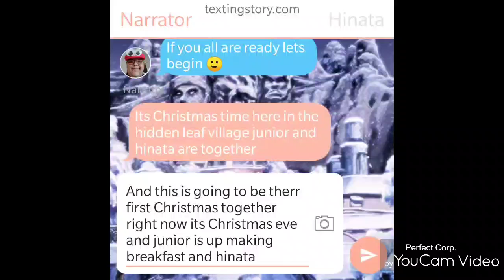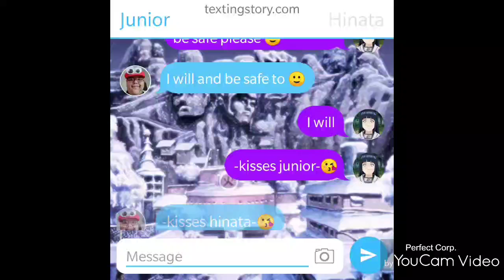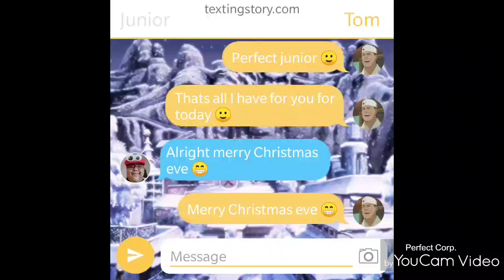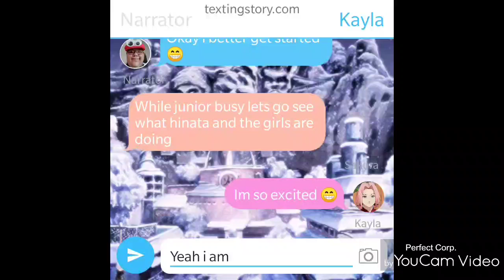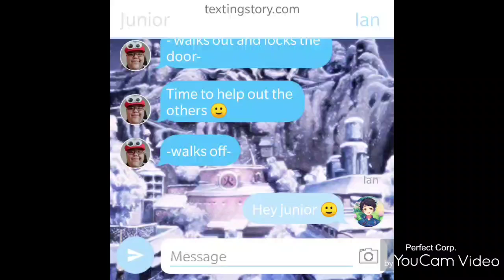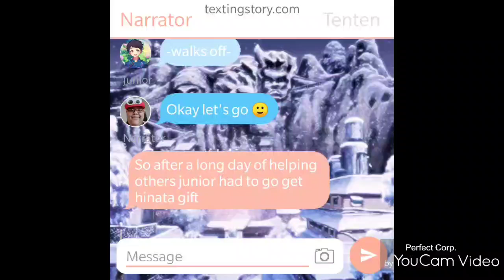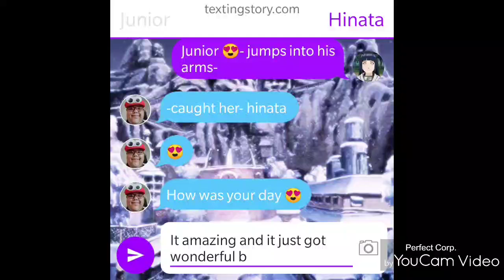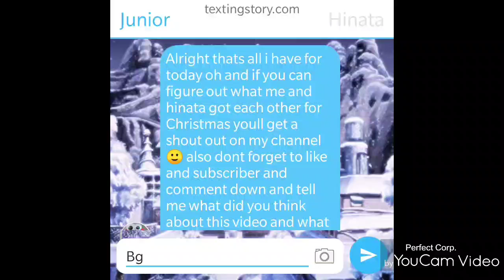junior x hinata Christmas eve special part 1: junior and hinata plans